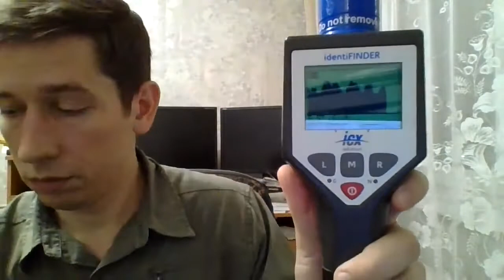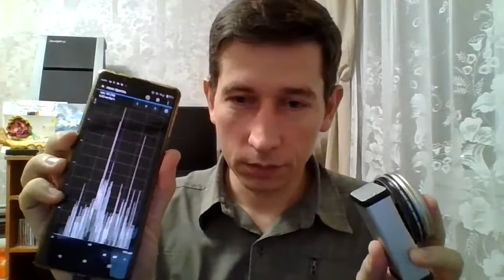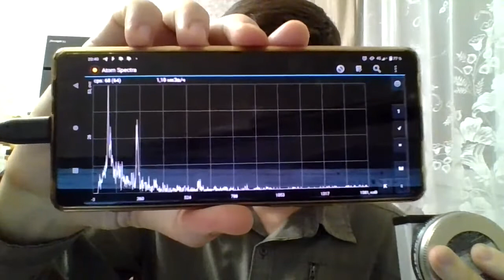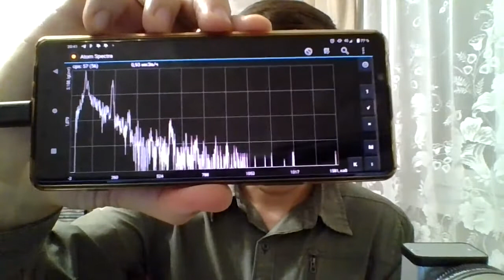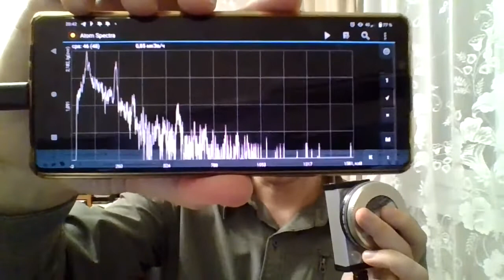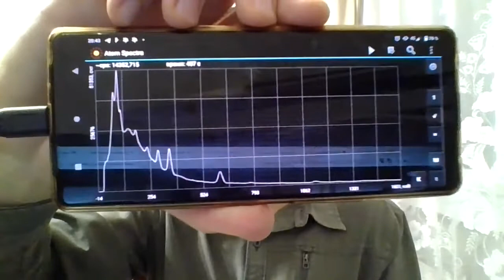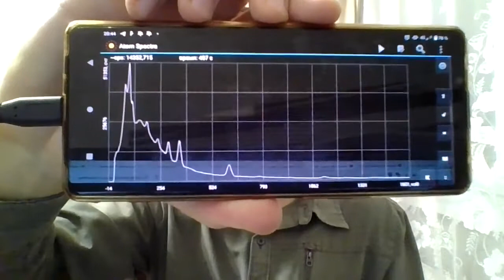Дозиметрия и дозиметрические приборы. Стрим Сергея от 07.11.2021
Немного о дозиметрических и гамма-спектрометрических приборах применяемых при работе. В конце - демонстрация работы стронциййодного спектрометра Atom Nano Pro с разрешением около 3.1% на довольно слабеньком источнике - калильной сетке.